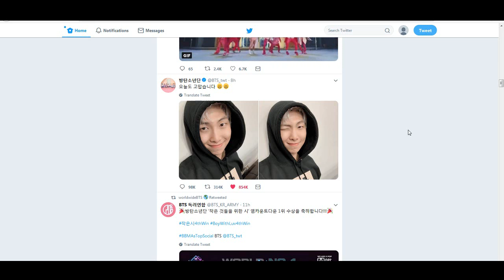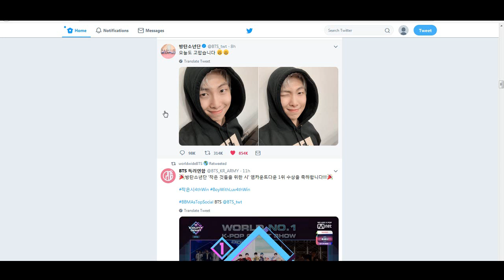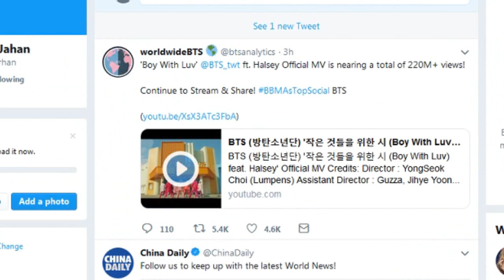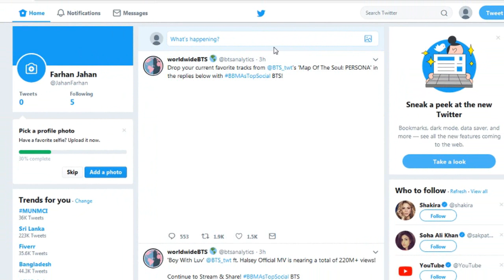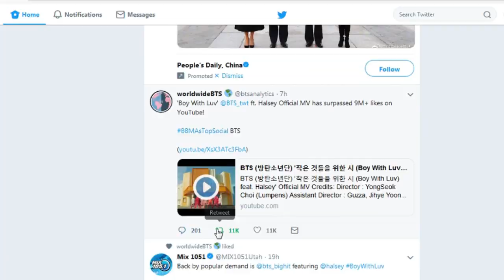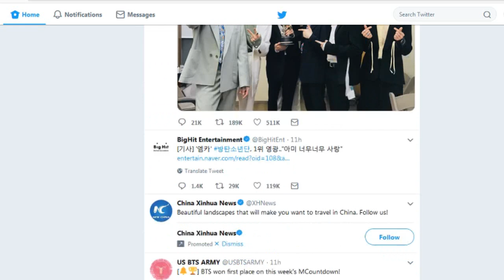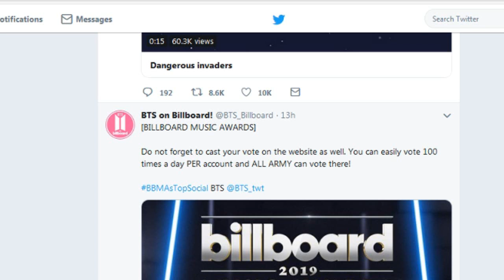HOW TO VOTE BTS AT THE 2019 BBMAs [BILLBOARD MUSIC AWARDS 2019]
So, in this video I have shown how to vote BTS at the 2019 bbmas. Bbmas also known as the billboard music award. This year BTS nominated for 2 prestigious award. Best group of the year and also top social artist. BTS will also perform on the stage with the top singer Halsey.